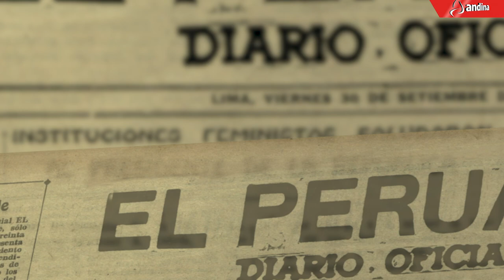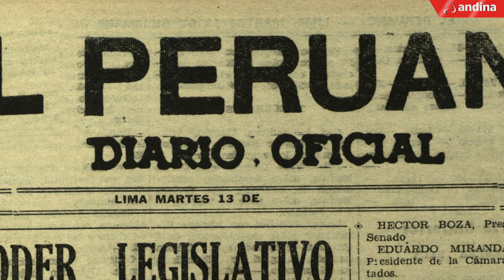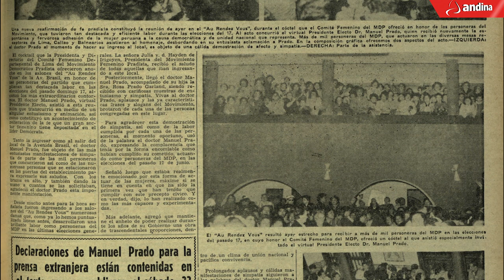Así lo contamos: la mujer tuvo derecho al voto en el Perú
El 17 de junio de 1956,, las mujeres peruanas pudieron ejercer por primera vez su derecho a elegir y ser elegidas. Así lo contamos

Revisa la lista completa de videos sobre los Juegos Panamericanos y Parapanamericanos

Videos recomendados:

▶ Así lo contamos: a 12 años del terremoto de Pisco